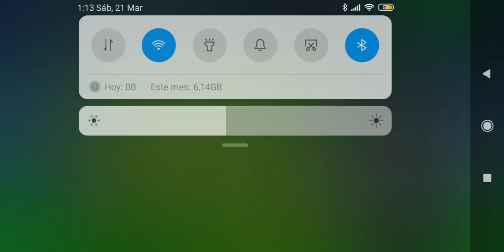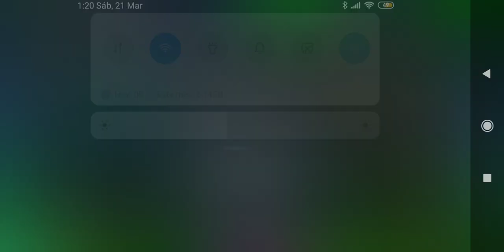Triplete y a la Final de CHAMPIONS....¡¡¡HALA MADRID!!!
Después de obtener la Supercopa de España y LALIGA SANTANDER, ganó la COPA del REY. Después elimino al Manchester United en unas semis épicas y muy sufridas.